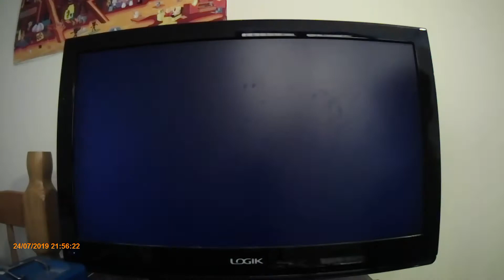Elliot plays Super Mario Odyssey Part 4